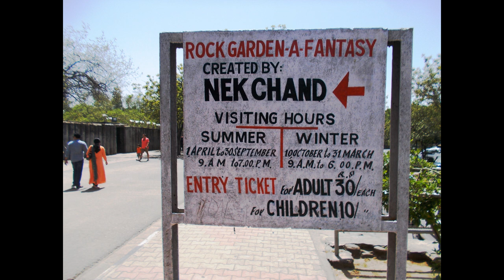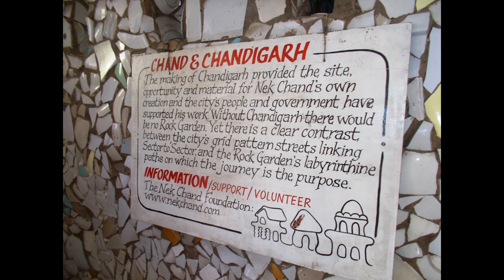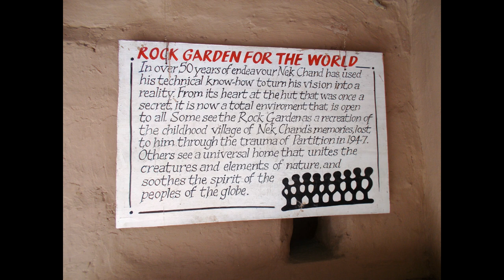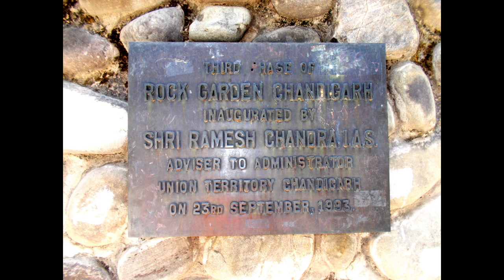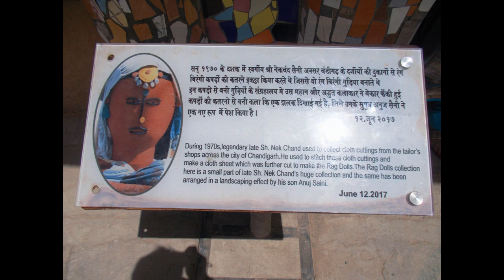Rock Garden Chandigarh : Nek Chand Saini's Rock Garden, Best Tourist Place of India !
The Rock Garden of Chandigarh is a sculpture garden for rock enthusiasts in Chandigarh, India. It is also known as Nek Chand Saini's Rock Garden after its founder Nek Chand Saini, a government official who started the garden secretly in his spare time in 1957. Today it is spread over an area of 40 acres. It is completely built from industrial, home waste and discarded items.

The garden is most famous for its sculptures made from recycled ceramic. The Rock Garden sits near Sukhna Lake. It consists of man-made interlinked waterfalls and many other sculptures that have been made of scrap and other kinds of waste (bottles, glasses, bangles, tiles, ceramic pots, sinks, electrical waste, broken pipes, etc.) which are placed in walled paths.

His work was in danger of being demolished, but he was able to get public opinion on his side. In 1976 the park was inaugurated as a public space. Nek Chand was given a salary, a title ("Sub-Divisional Engineer, Rock Garden") and 50 laborers so that he could work full-time.

The Rock Garden appeared on an Indian stamp in 1983. The Rock Garden is still made out of recycled materials. With the government's help, Chand was able to set up collection centers around the city for waste, especially rags and broken ceramics.

When Chand left the country on a lecture tour in 1996, the city withdrew its funding, and vandals attacked the park. The Rock Garden Society took over the administration and upkeep of this unique visionary environment.

There is also a Dolls Museum inside Rock Garden. It was inaugurated by UT Administrator V.P. Singh Badnore to mark the second death anniversary of its founder Nek Chand. The museum comprises 200 rag dolls made from waste cloth. The dolls were made by Nek Chand in the 1970s.